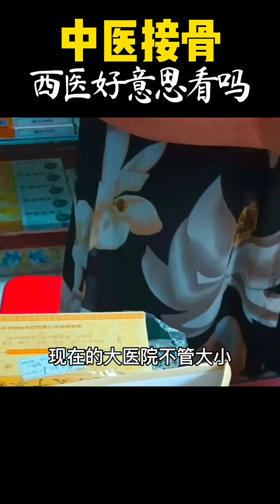为什么这样的中医正骨，快失传了呢？中医正骨手法复位 热门中医正骨 弘扬中医正骨文化 1679467582 048067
Welcome to the land of entertaining, reliable, evidence-based medical information! If there's any health topic you are curious about go ahead and search for it! We are a community of humans who love learning about health and having a great time! This year is gonna be packed with new content, new series, and most importantly new laughs!
If you have an idea of something you want me to cover in-depth, please let me know because I take your requests seriously. We will be back with more Medical Drama Review/Responding. I love you all!